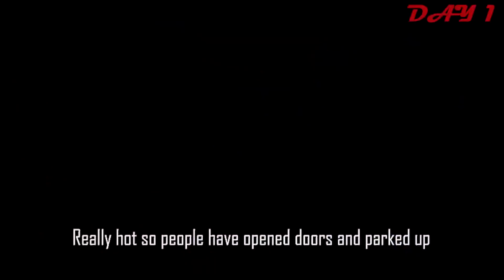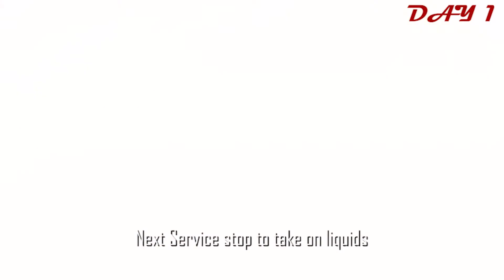Traffic stopped on M1 and we had to delicately filter though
Day 1 Scotland July 2021 - [Ep1 of 6]
Episode 1 - London to Carlisle with a major accident on the M1 requiring us to filter for 7 miles!
A car transporter truck on the opposite carriage had driven into a ditch fully loaded which meant that the police had to stop traffic on both carriageways. Traffic was halted for a fair while with drivers now walking around to cool off on what was a very hot day. I filtered through being as polite as possible or in some cases darn right rude ;)

Jas, H (pillion) & I manged to get away during the mid-July heat wave and left London with a vague plan of hitting the NC500 near Ullapool. Destination we covered starting in London were Carlisle, Perth, Inverness, Edinburgh, Middlesbrough and then back down to London. Over 1550 miles were covered in 6 days where we had wonderful clear sky's on the majority of the trip. Particular highlight was the Coastal road from Torridon to Applecross which covers part of the NC500, this was a fantastic single track ride with some technically challenges for the novice rider.

Motorcycles were Honda VFR1200X & Honda VFR1200F